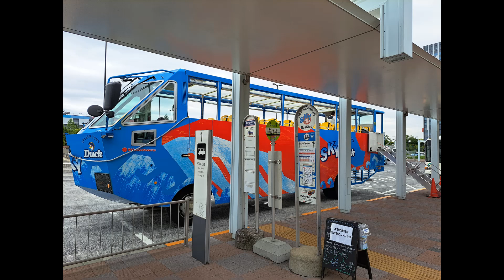水陸両用バス‹お台場パノラマコース›乗車乗船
水陸両用バスSKYDuckに乗ってきました。東京テレポート駅前から出発する所要時間60分のお台場パノラマコースです。運良く最前列に座れました。陸から海へ、海から陸へ。わくわくする楽しい時間の連続でした。10分の1の時間に縮めての紹介です。